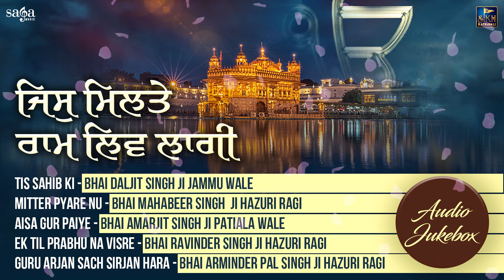Jis Milte Ram Liv Lagi | Shabad Kirtan Gurbani | Audio Jukebox | Nonstop Gurbani Kirtan